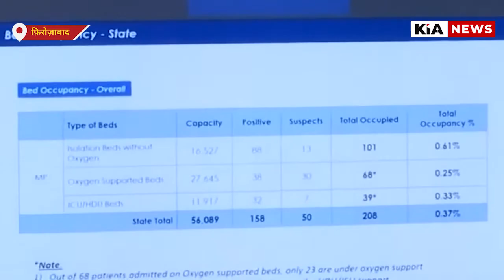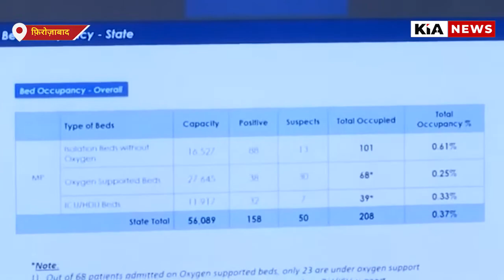मध्यप्रदेश में हुआ बड़े पैमाने पर राशन घोटाला KIA News